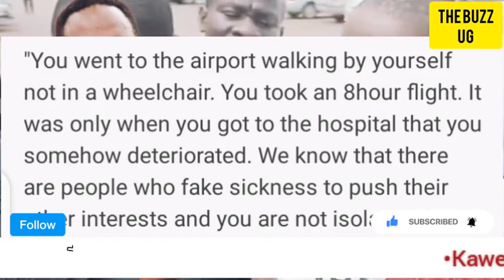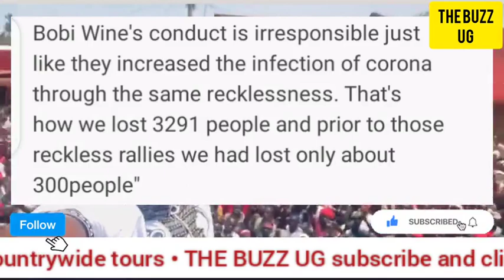TRENDING: Top trending stories, M7, Bobi Wine, Segirinya, Eddy Kenzo, Akon, King Saha, Alex Waiswa